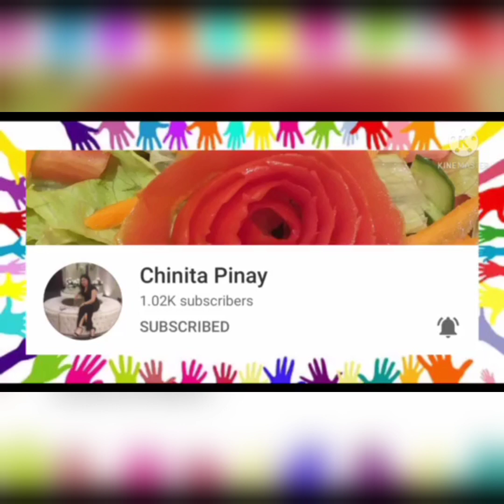TOP 10 AMAZING FLOWERS || BEAUTIFUL FLOWERS || PRETTY GHAGA